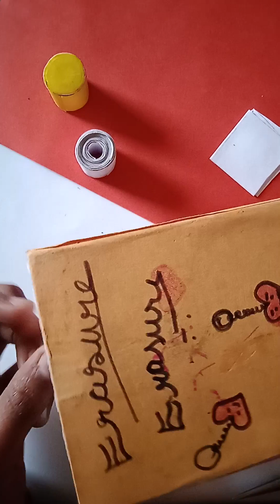sudesh art and craft